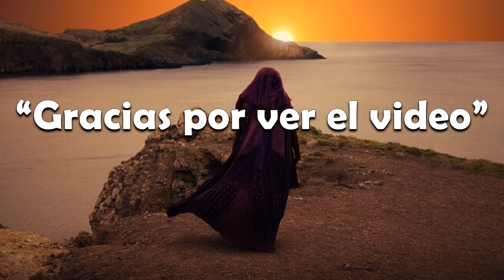NUESTRA PRIMERA IMPRESIÓN DE LA SERIE “STAR WARS: THE ACOLYTE" - ¿VALE LA PENA EL VERLA?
Aqui te presentamos nuestra crítica de la serie de ciencia ficción "THE ACOLYTE" parte del universo de Star Wars estrenada este pasado 4 de junio del 2024 en Disney+ y te damos nuestra sincera opinión de ella. SIN SPOILERS.  La decisión de verla o no al final es tuya.  Nuestro review o crítica es sólo una guia para ti.  Esperamos que encuentres útil nuestro video. Esta serie la puedes ver en Disney+ o en otras plataformas streaming.

Por favor comparte nuestro canal con tus amigos y familiares.  Vamos a ir subiendo otros videos pronto.  Gracias.